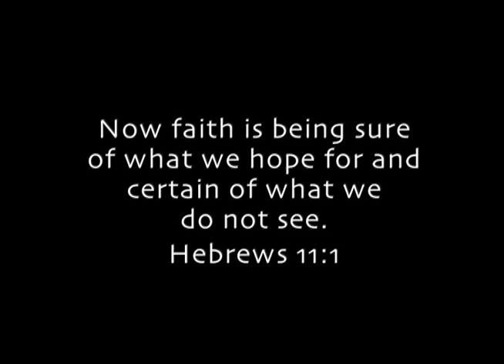leap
Message setup video produced by Salem Lutheran Church regarding a leap of faith